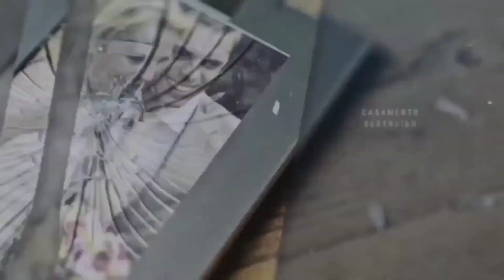Hino Poderoso Que Está Curando O Mundo Da Depressão 😱🔥🎶•Deus Tremendo|Léia Soares&Mylla Karvalho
🎙 Cantora: Leia Soares Feat @Myllakarvalho

🔹 Tags 🔹

ouvir musicas
hinos evangelicos
louvores
musicas gospel para ouvir
hinos gospel
ouvir musicas evangelicas
cantores gospel
musicas evangelicas para ouvir
louvores evangelicos
louvores gospel
gospel musicas
cantores evangelicos
letras de musicas gospel
musicas evagelicas
ouvir musicas gospel
playback gospel
gospel
musicas evangelicas
ouvir musicas
hinos evangelicos
louvores
hinos gospel
ouvir musicas evangelicas
cantores gospel
louvores evangelicos
musicas evangelicas
musicas gospel gratis
4 por l
7 taças
Ao Cubo
Arrebatados
Alternativa C
Apascentar
Asas da Adoração
Atmosfera adoração
aAndrea Fontes
Adriana Marques